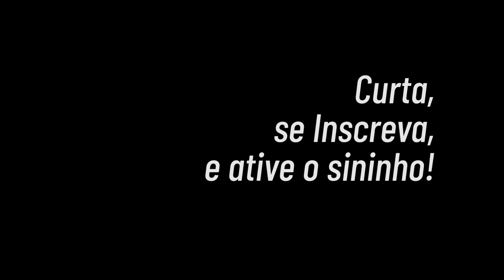Inspire-se em grandes tatuadores - Silvano Fiato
PROGRAMA CHRIS TATTOO - Inspire-se em grandes tatuadores - Silvano Fiato
INSPIRE-SE EM GRANDE TATUADORES - SILVANO FIATO
00:22 Realismo colorido
00:48 Tatuagem Venom
01:34 Rosto colorido
01:55 Biomecânico
02:39 Tatuagem Batman
03:06 Tatuagem de bruxa
03:40 Tatuagem Pennywise

Talky Beat de Twin Musicom é licenciada de acordo com a licença Atribuição 4.0 da Creative Commons.